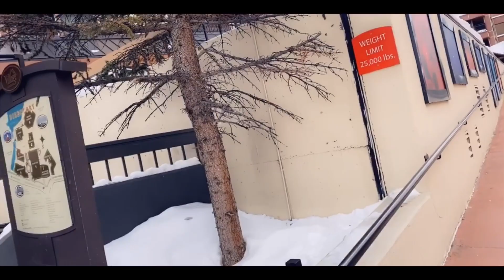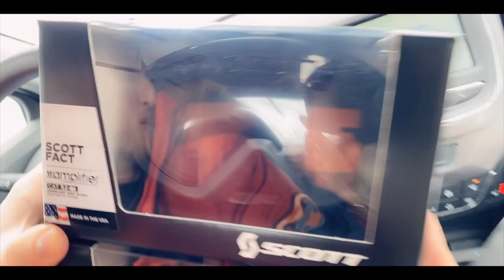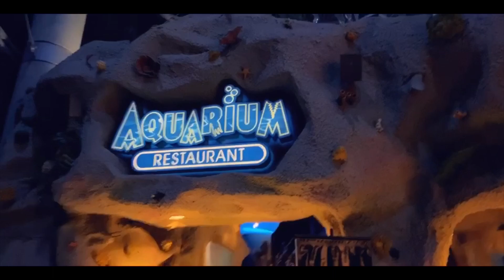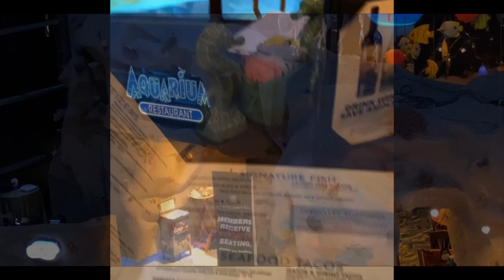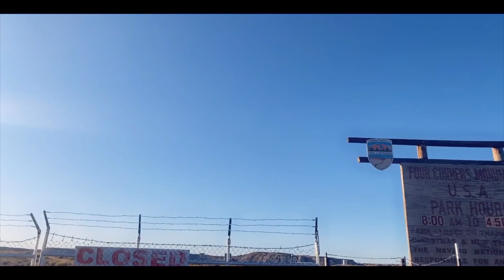COLORADO | UTAH | ARIZONA | NEW MEXICO VLOG